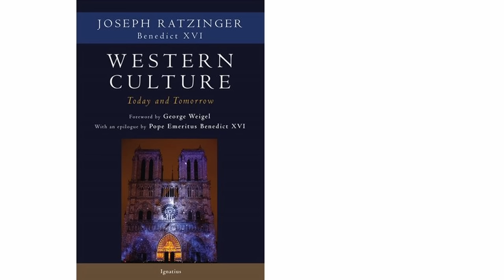The Legacy of Pope Benedict XVI | Fr. Joseph Fessio and Dr. Robert Royal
Father Joseph Fessio, SJ was a doctoral student under Benedict XVI when the future Pope was known as Joseph Ratzinger, a professor and priest at the University of Regensburg in Germany. Father Fessio taught philosophy and theology at Gonzaga University, the University of Santa Clara, and at the University of San Francisco. He also served as Chancellor at Ave Maria University. In 1978, he founded Ignatius Press, a major Catholic publisher that has brought out most of the English translations of the works of Cardinal Ratzinger and later Benedict XVI. He is also the publisher of the Catholic World Report.

Dr. Robert Royal is the founder and president of Faith & Reason Institute in Washington D.C. and editor-in-chief of “The Catholic Thing,” a publication he founded with Michael Novak in 2008. Dr. Royal holds a B.A. and an M.A. from Brown University and a Ph.D. from The Catholic University of America. The author of many books, his most recent ones include Columbus and the Crisis of the West and A Deeper Vision: The Catholic Intellectual Tradition in the 20th Century.